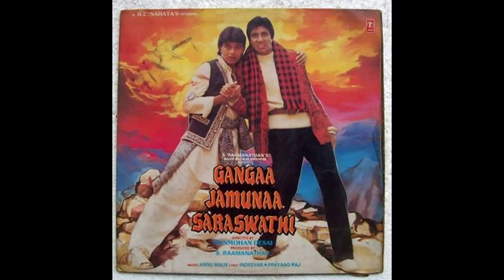amitabh bachchan | manmohan desai | hindi films | facts .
THIS EPISODE IS ABOUT MANMOHAN DESAI DIRECTED FILMS AND FILMS WHERE AMITABH WORKED UNDER HIS DIRECTION .